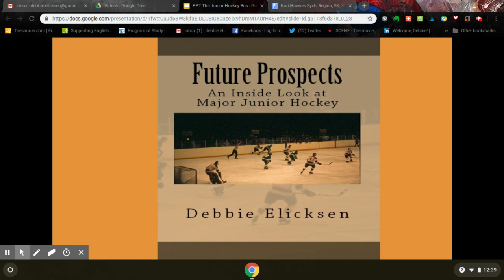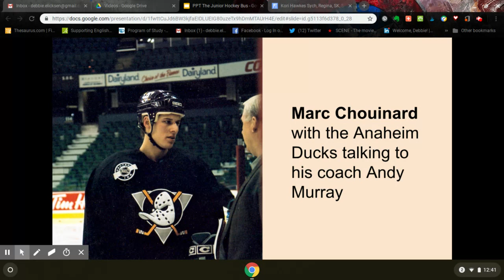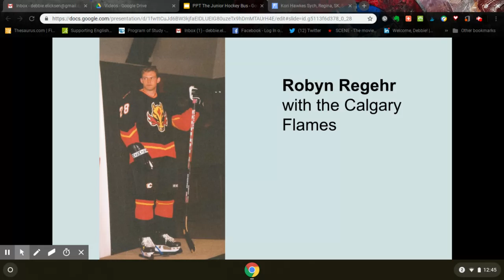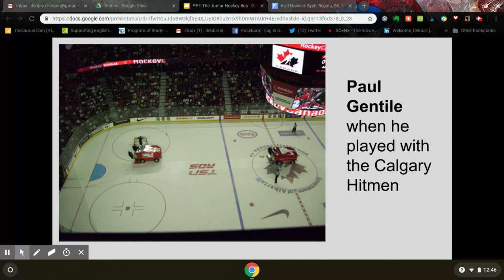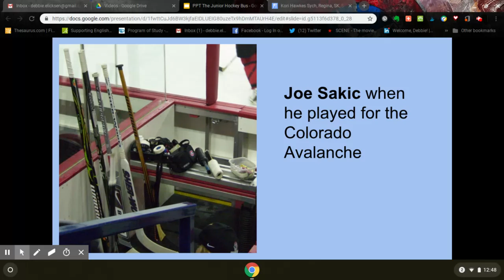The Junior Hockey Bus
Excerpt from the book Future Prospects, about the behind the scenes of major junior hockey.

Quotes from Kelly Hrudey, Robyn Regehr, Marc Chouinard, Joe Sakic, and Paul Gentile about bus travel in major junior hockey.

Here is the link to more information on Amazon